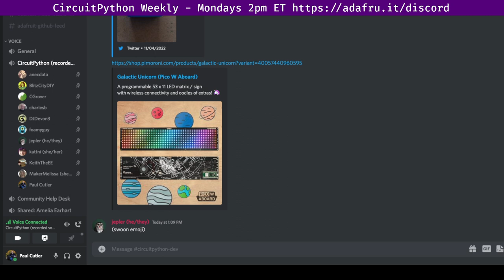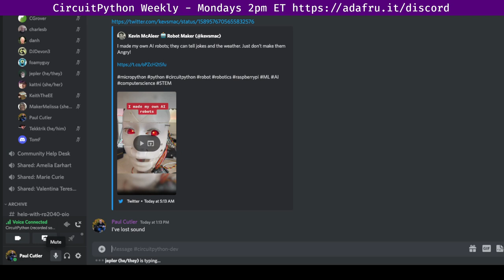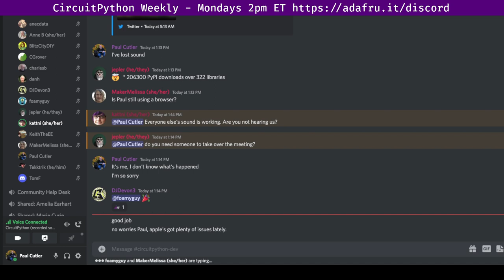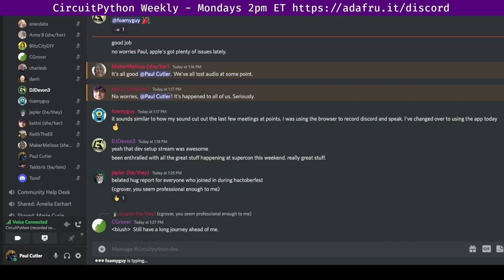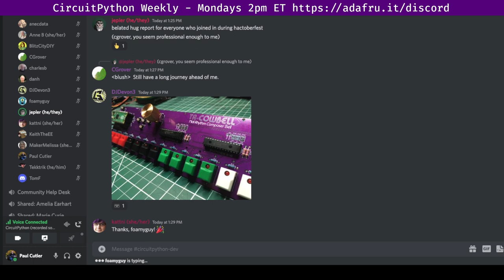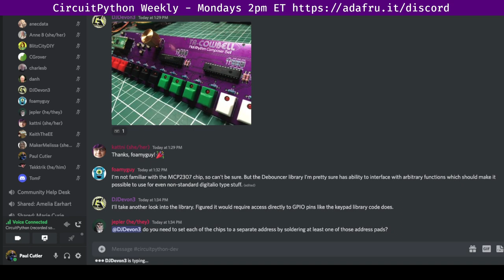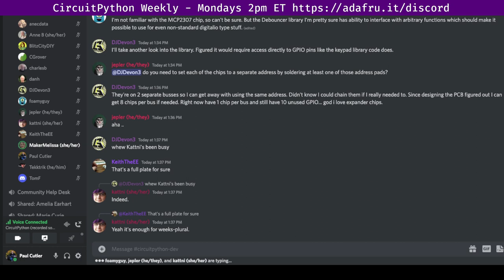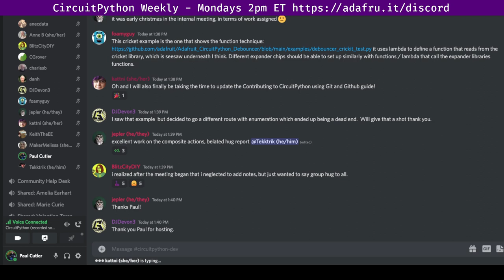CircuitPython Weekly Meeting for November 7, 2022